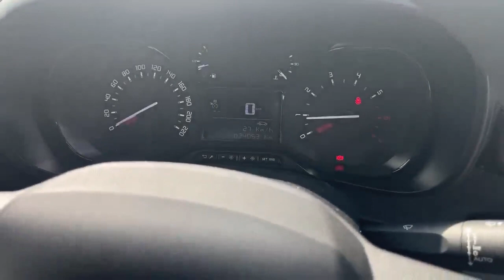211KE1193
Monasterevin Motors have been serving the Kildare motorist for almost 70 years, and all our cars come with up to 12 months warranty* & undergo a complete and detailed 58-point check by our qualified Toyota technicians before they are sold.